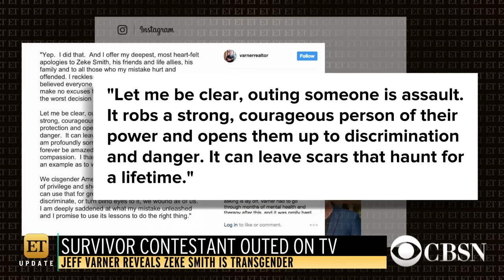"Survivor" contestant outed on TV and Mel B files a restraining order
A "Survivor" contestant was outed as transgender on TV, and Mel B files a restraining order. ETOnline reporter Denny Directo joins CBSN to break down these entertainment headlines.